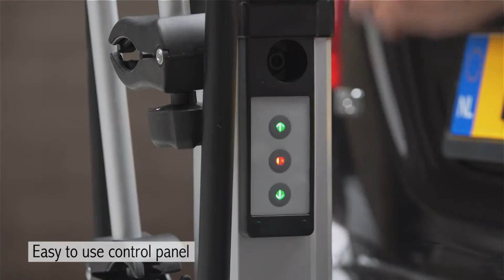Bagażnik Platforma na rowery PRO-USER Diamant Bike Lift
PROUSER Diamant Bike Lift to wyjątkowy bagażnik z inteligentnym systemem podnoszenia. Ten model bagażnika zdecydowanie wyróżnia się na tle innych. Został wyposażony w system Smart Lift, dzięki któremu można go opuścić niemalże na samą ziemię, za pomocą łatwego w obsłudze panelu i wprowadzić na niego rowery. Montaż rowerów nie wymaga żadnego wysiłku! Zapomnisz o dźwiganiu i schylaniu się po swoje jednoślady. Zapraszamy